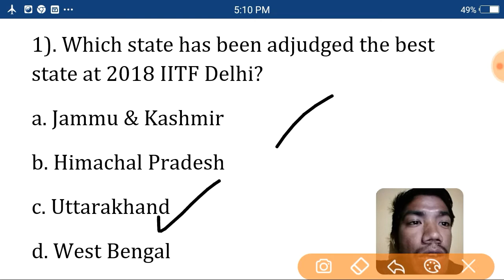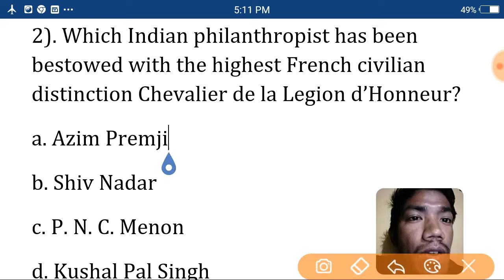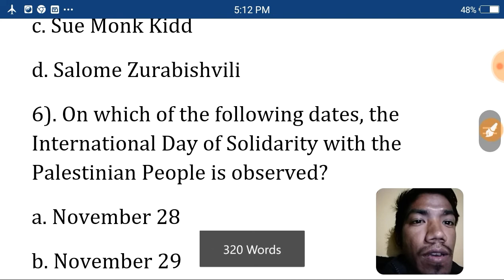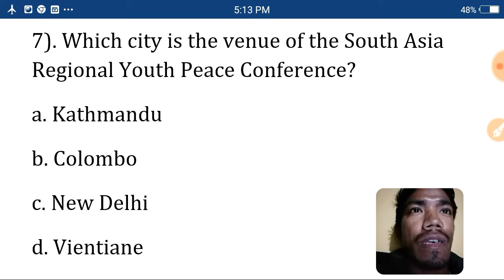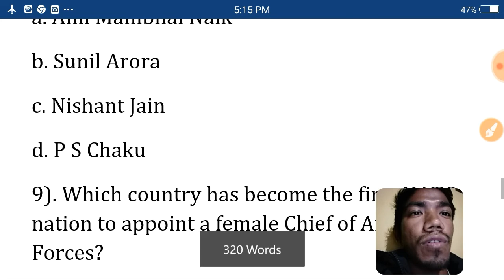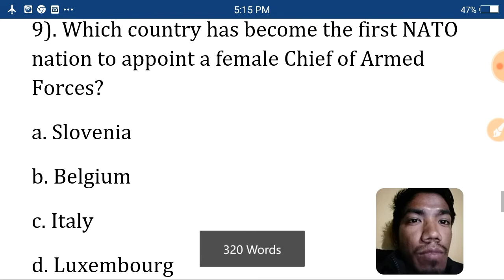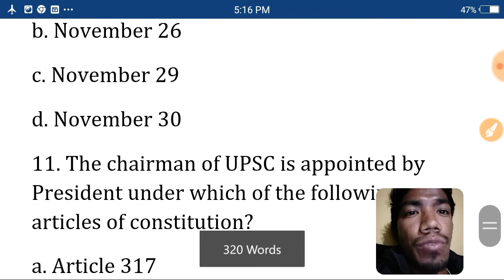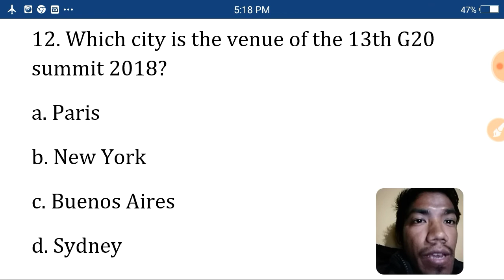Latest currener affairs|| for all govt exam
In this video there are some important latest current affairs in MCQs for upcoming APDCL Exam 2018-19.